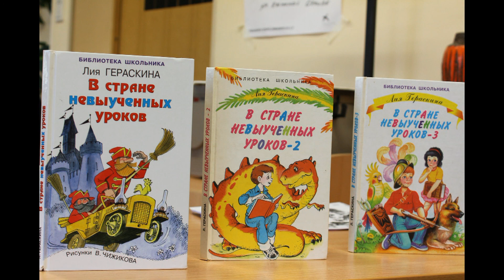Международный конкурс педагогического мастерства "Юрмальская осень 2016". Александрова Ю. (Латвия).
Фрагменты урока Александровой Юлии (Латвия) по книге Л. Гераскиной "В стране невыученных уроков".